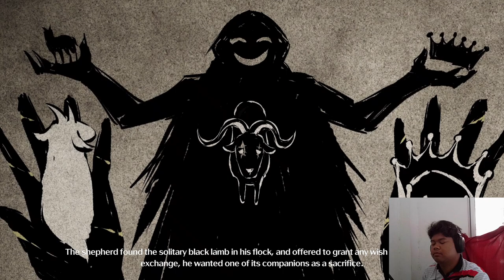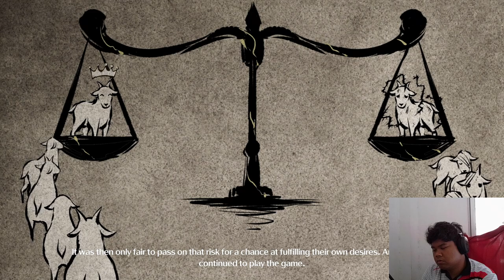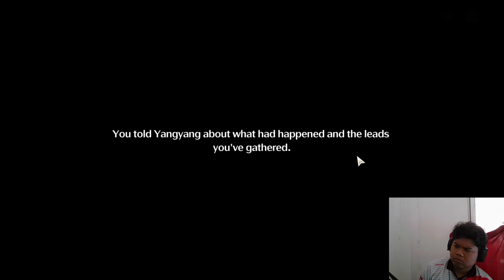YANGYANG DONT BE SAD! | WUTHERING WAVES #6